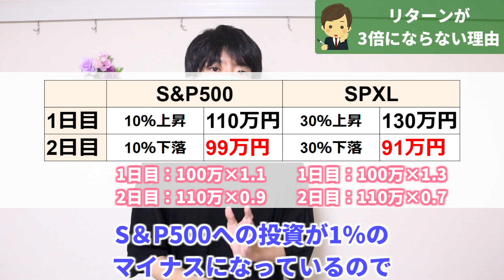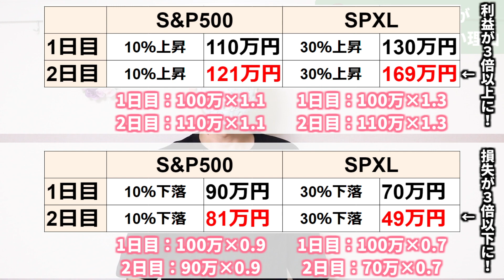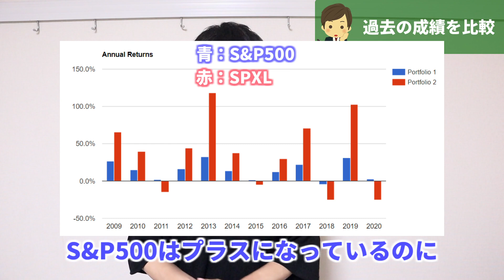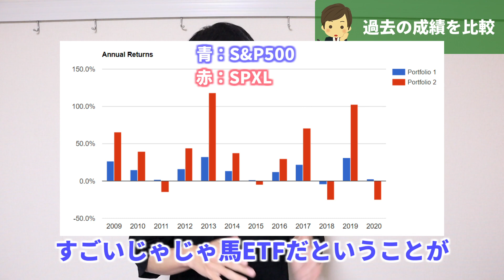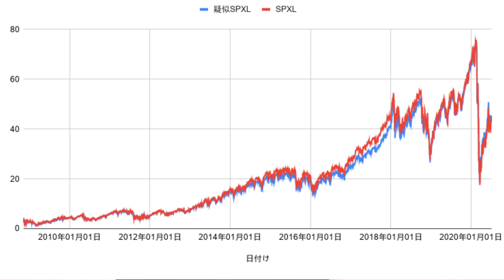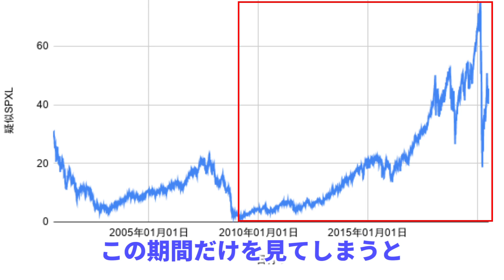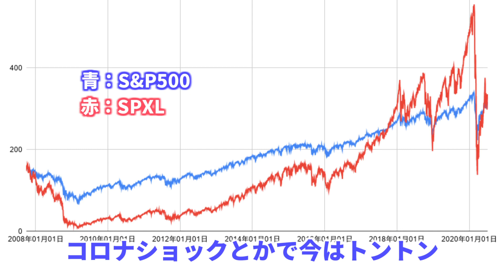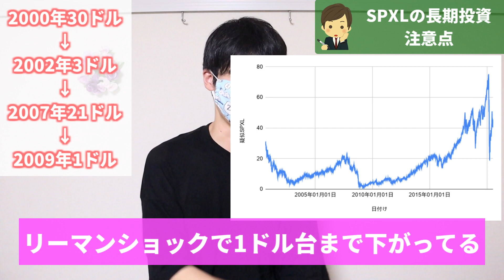【レバレッジETF】SPXLの長期投資を検証【S&P500の3倍】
アメリカの株価指数S&P500のレバレッジETFであるSPXLの長期保有について、検証していきます。SPXLは運用開始したのが2008年末なので、リーマンショックで大暴落した後になっています。そのため過去のチャートから暴落時のデータが読み取れません。そこで今回はS&P500（SPY）の数値に計算を加えて疑似SPXLの数値を算出して、長期チャートを作成し、長期保有について検証しました。

まとめ
・SPXLはS&P500の1日の変動率の3倍になるETF
・経費率の高さ、分配金の低さ、複利効果（減価）により、長期では3倍にはならない
・暴落時はガツンと下がり、回復に時間がかかる
・設定来では20倍になっているが、過去20年では1.5倍程度（推測値）
・暴落で含み益が消し飛ぶリスクがあるので、ガチホではなくタイミングをみて利益確定がオススメ
・値動きリスク、早期償還リスクが通常のETFより高い
・仕組みやリスクを理解した上で長期保有するのはアリ

▶動画の目次
00:00 オープニング
00:46 レバレッジETF SPXLとは？
02:44 リターンが3倍にならない理由
06:48 過去の成績を比較
08:48 疑似データで見るSPXLチャート
13:28 SPXLの長期投資 注意点
15:14 SPXLの長期投資について

▶関連動画
長期インデックス投資が最強である5つの理由【つまらない投資だから】